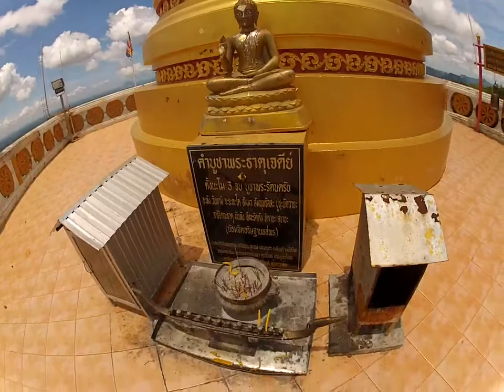Wat Tham Sua top of mountain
Krabi, Thailand